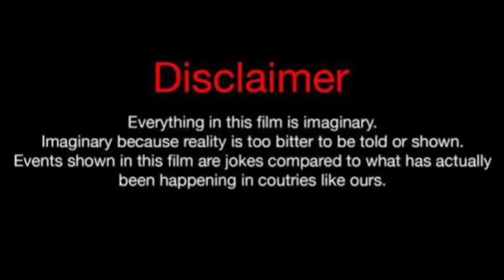Chase Vs Wayne Colley (Kountry Wayne Member) Real Life Partners 2024